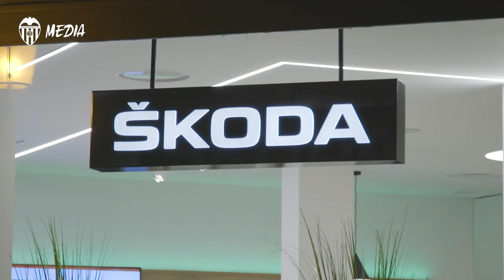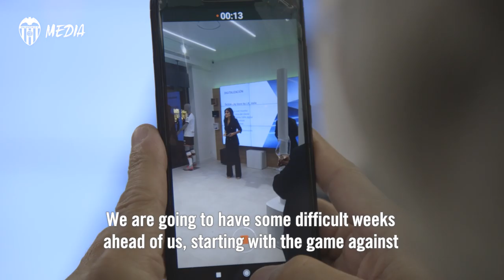EL VCF, CON ŠKODA EN LA INAUGURACIÓN DE SU INNOVADORA CITY STORE EN VALENCIA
Anil Murthy destaca la unión con la marca de automoción ahora que llega “una fase clave de la temporada, en la que va a ser más importante que nunca sumar fuerzas para superar difíciles y apasionantes retos”.